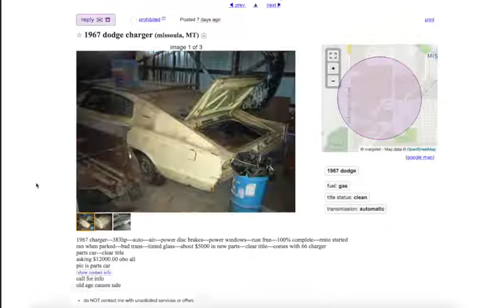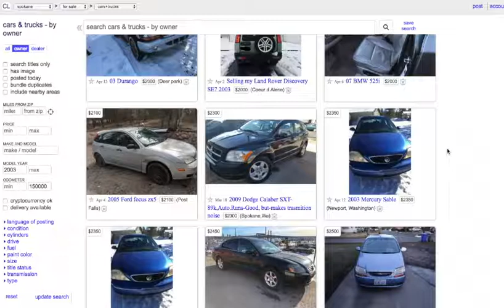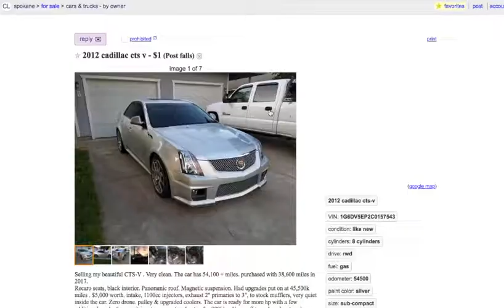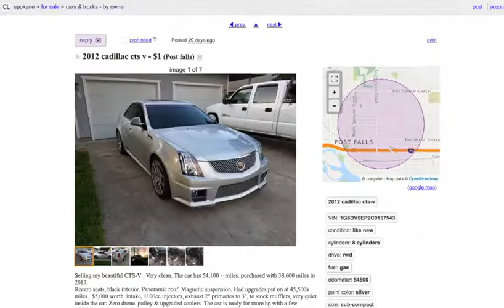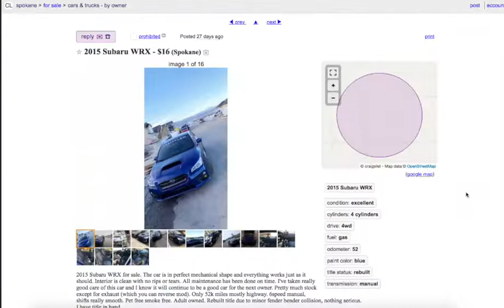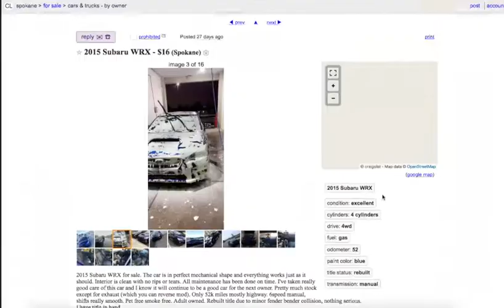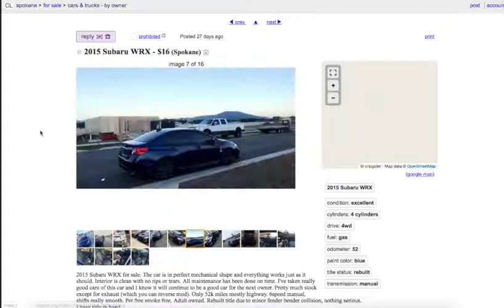Pls Stop Doing This on Craigslist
woo rant time

Nothing personal against these listings. Don't seek out to troll or bother any of these sellers. (Honestly these aren't even that bad compared to some of the stuff I've seen in the past).Ok